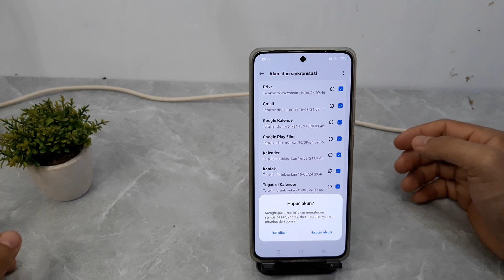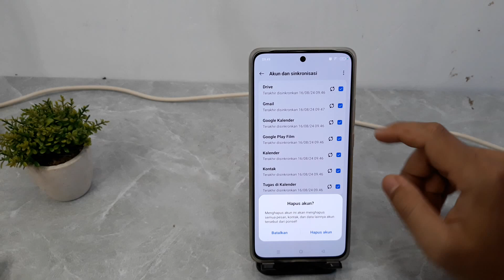Cara Menghapus Akun Google Hp Oppo A3x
Berikut ini tutorial cara menghapus akun google di hp Oppo A3x.
semoga bermanfaat.